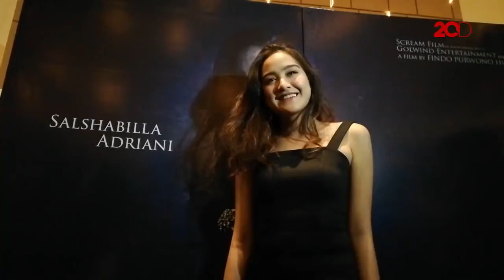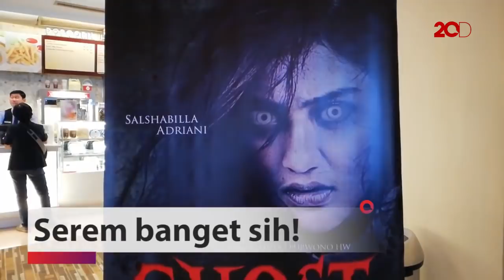Salshabilla Adriani Dibuka Mata Batinnya Buat Main Ouija!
Ini merupakan film horor keduanya Salshabilla Adriani. Meski dibilang penakut, ternyata Sasa pernah dibuka mata batinnya loh!